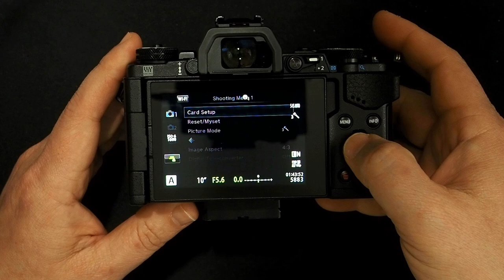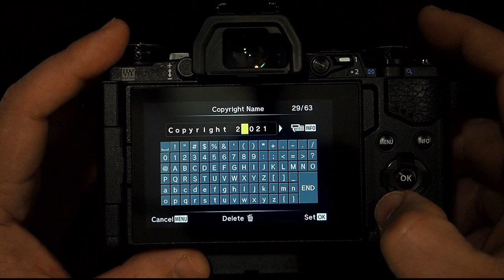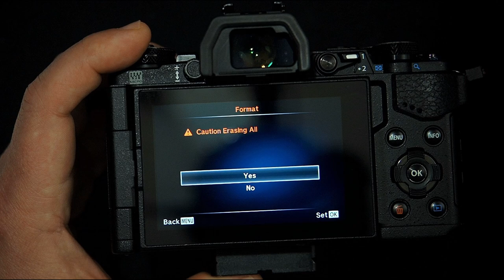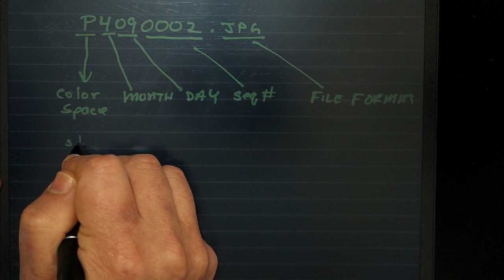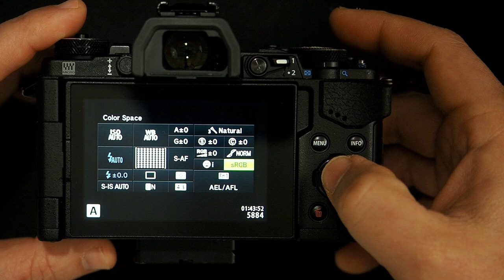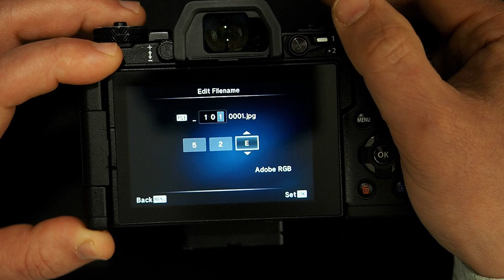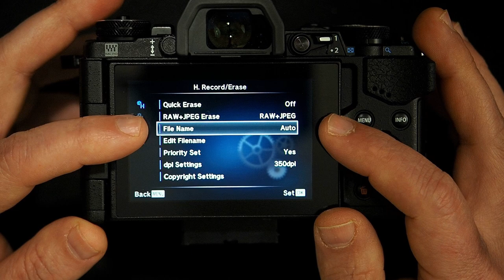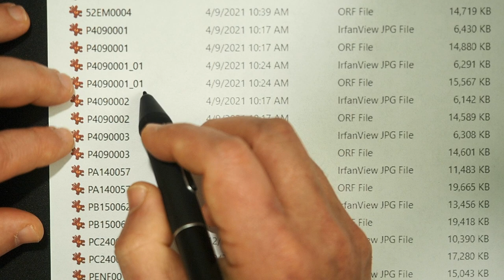Olympus OM-D Custom Tips on Priority Set, Filenames, & Copyright Data ep.293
My eBay Link*: